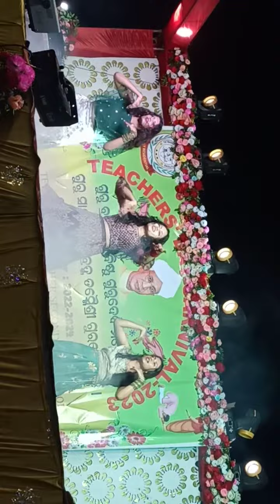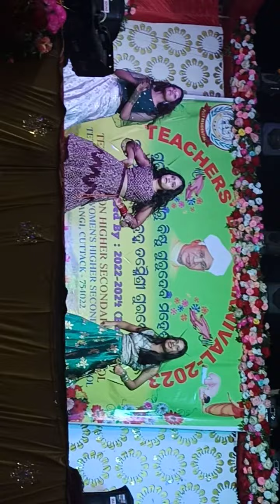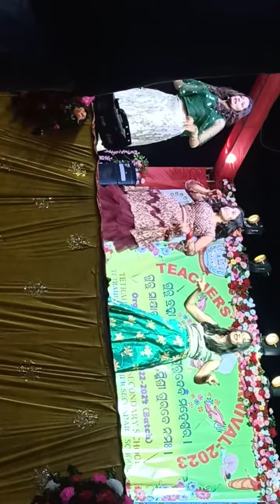Tetrahedron college Best Dance performance